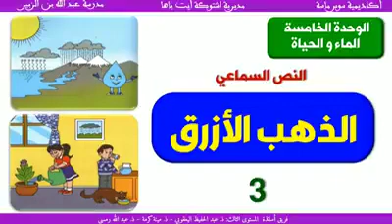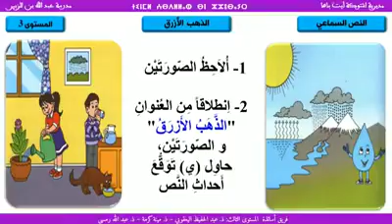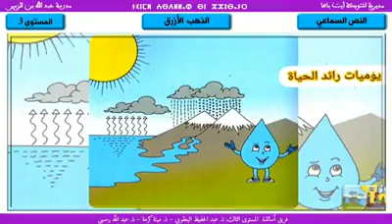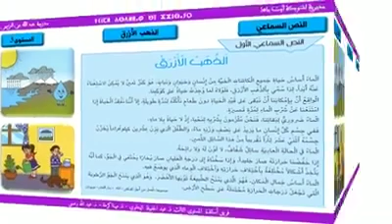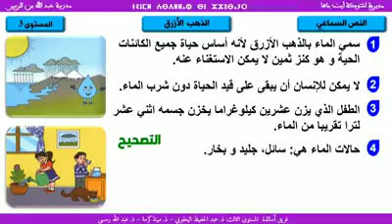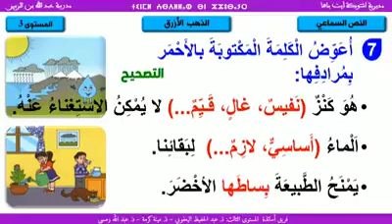درس الذهب الأزرق نص سماعي المستوى الثالث